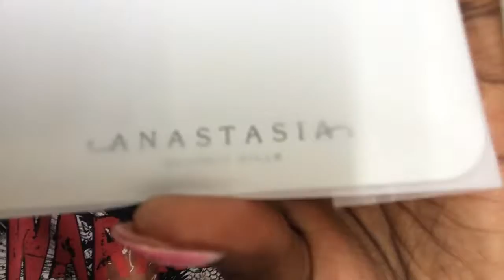Anastasia Beverly Hills Lip palette vol1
Lip palette vol. 1

Fbook group: saving my pocket

SONG:
Admit It (Intro) - ELHAE